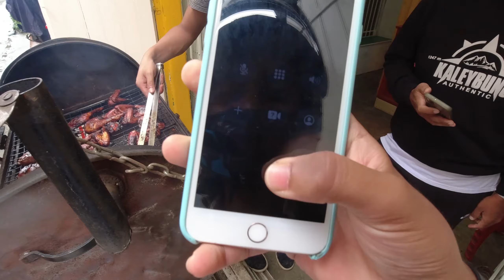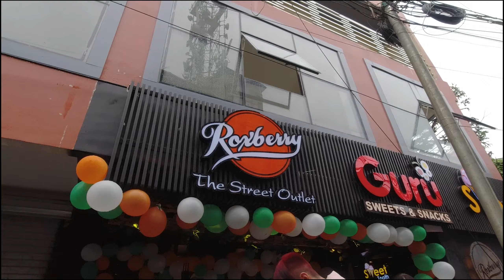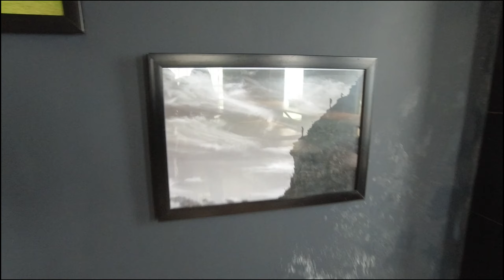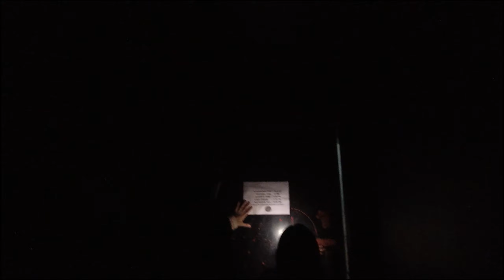New cafe's || 15th august || Kalimpong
so this video was recorded on 15th august as ull see due to this pandemic there was no event for the special day, empty streets, closed shops, less crowd , all due to covid 19.
hope u guys will enjoy the vlog
 stay safe
stay healthy
 and keep supporting
 JOIE VLOGS.